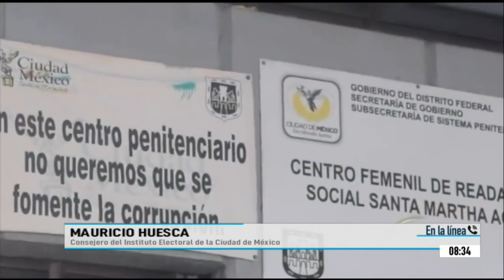¡Histórico! Personas privadas de la libertad colaboran en Presupuesto Participativo en CDMX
En una decisión histórica, por primera vez en la CDMX personas privadas de la libertad colaboran en Presupuesto Participativo. Esta iniciativa permite que ciudadanos propongan proyectos en favor de sus colonias para atender algún problema social.